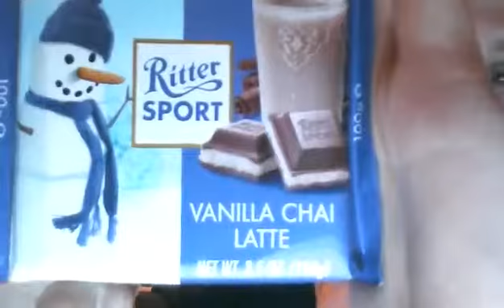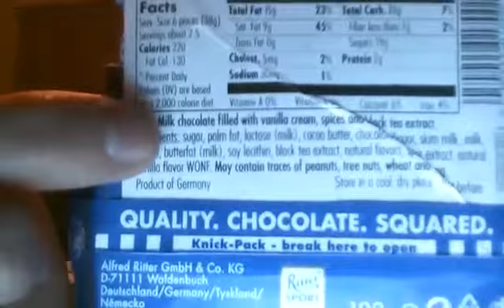Vaniila Chai Latte Ritter Bar~ Eats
Today we try more chocolate from Germany!